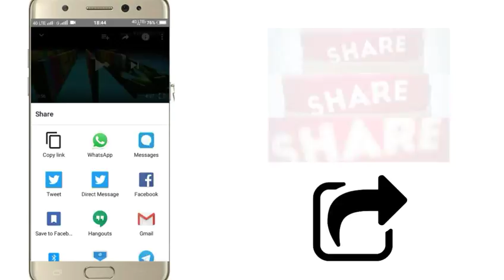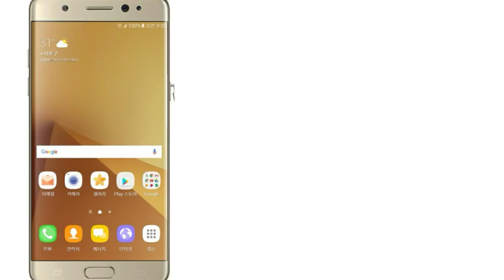BSNL-ன் புயல்வேக இண்டர்நெட்-BSNL 100G OPTICAL TRANSFER NETWORK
Bsnl announce to provide fastest internet an India it used optical fiber technique up-to 100GB per second in this broadband mentioned name on BSNL 100G OTN This fiber band network let's introduced an 100 Indian city in first BSNL spends 330cr an this plan if BSNL implement this fiber band connection this is the fastest fiber band connection in india

Mobile reviews